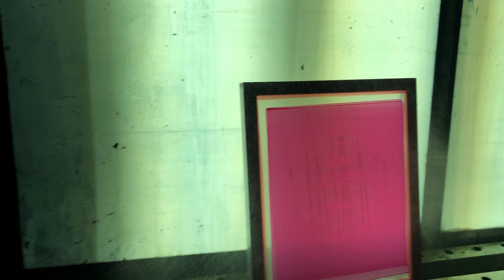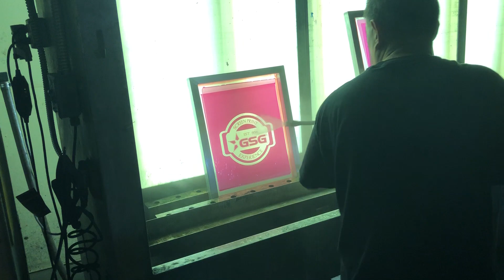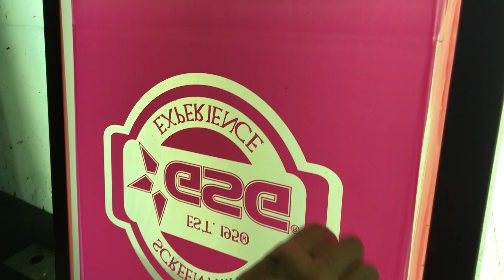5. Exposed Screen washout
washing out the unexposed emulsion to reveal the image to be printed